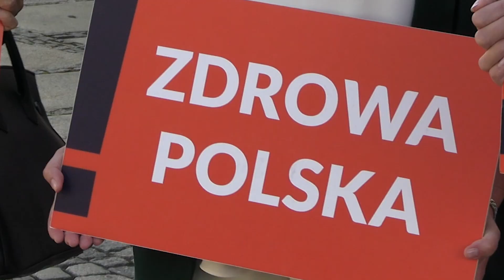Bezpartyjni Samorządowcy w Lesznie